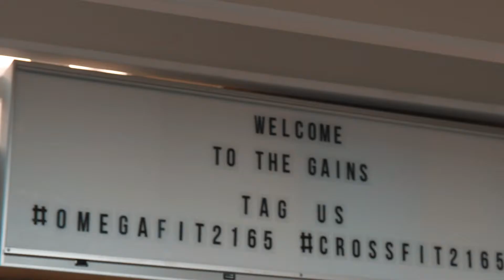OMEGA FIT 1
fitness-studio.com.au is an amazing gym sitting in the highest point of Canley Heights in South west Sydney.

The facility and Community they have Built is best described as Special and Unique due to the fact that there is 1700sqm and two levels of Fitness heaven.

Their members have access to a full level of globo, chiro, cafe/juice bar and level 2 which houses their Primal Studio, which is home to their Group classes, Primal Fitness, Crossfit Canley Heights and Barbell Club.

Has to be seen to be believed.